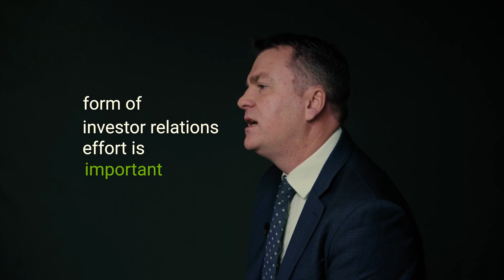Investor relation role for new and existing listed companies